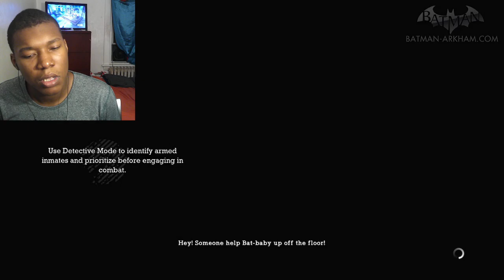All Batman Arkham Game Over Death Scenes REACTION